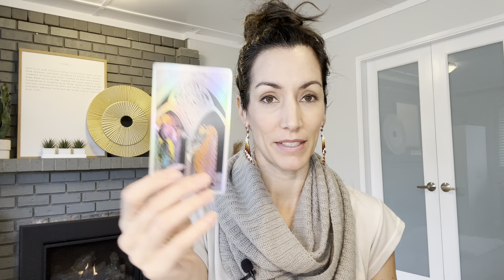Spirits daily message for YOU! March 8, 2024